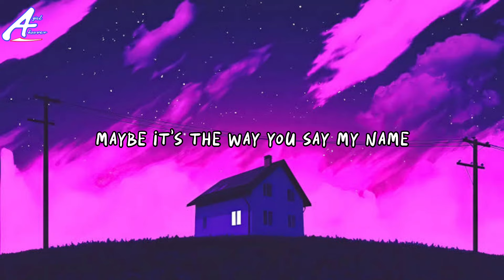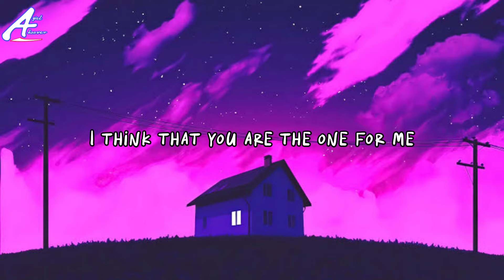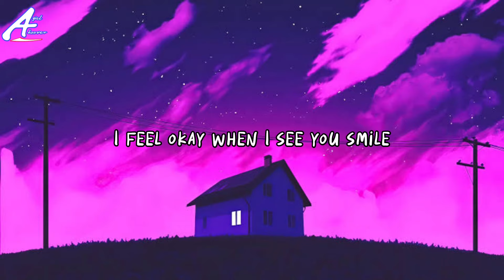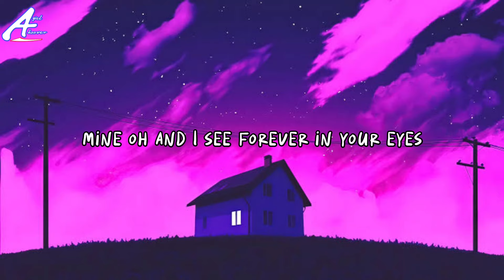Ruth B - Dandelions (Slowed - Reverb)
Ruth B. - Dandelions Stream/Download • Ruth B • • lyrics